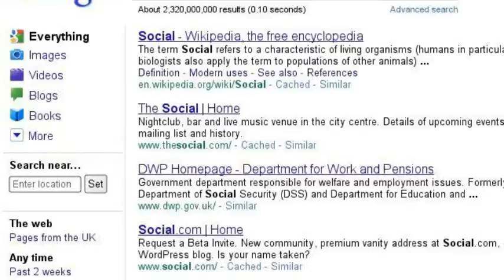TIME for ART 2.0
Art is not a science experiment. Art is not code. Art is not a commodity. Time factored by Energy is ART.